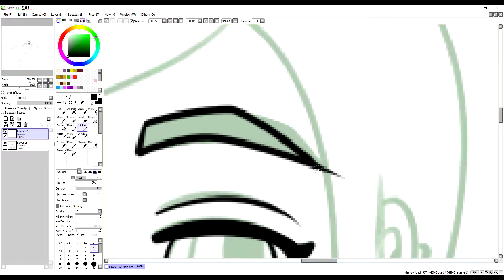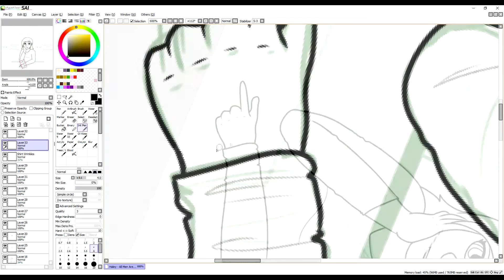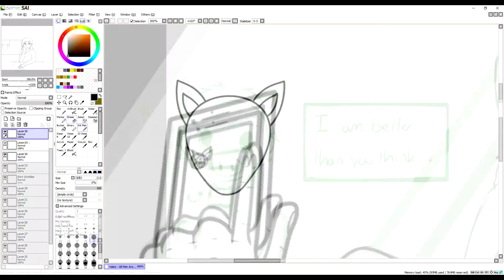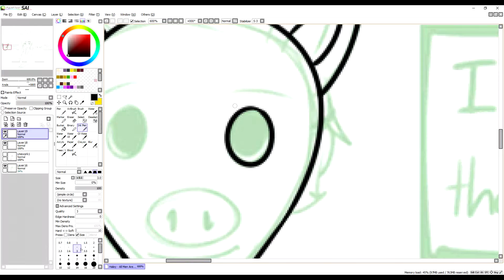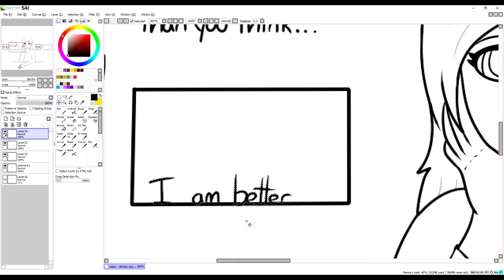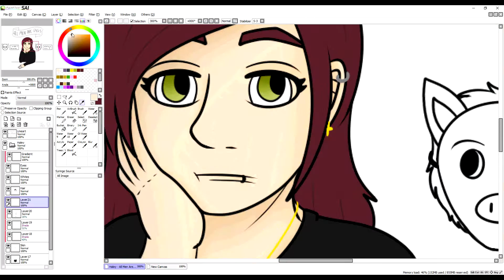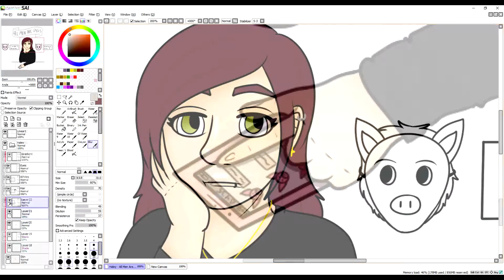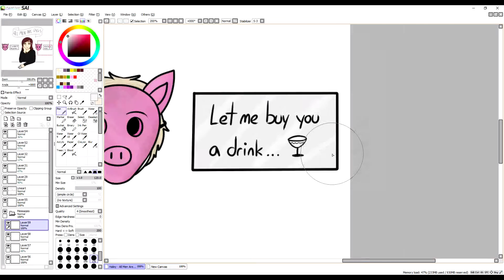Aʟʟ Mᴇɴ Aʀᴇ Pɪɢs | Speedpaint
it's been SO long since I've uploaded a speedpaint on here, and I super sorry for that! Life has been, well life, and busy as all hell.

I had tons of fun doing this, and I think I might do more 'song-based' drawings.